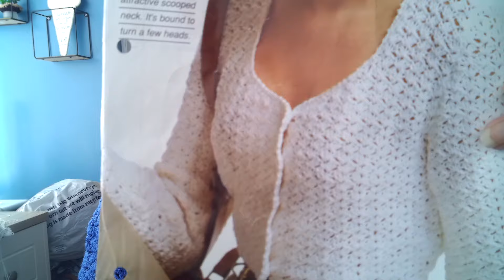Sunday Afternoon And Bargains From Cleveleys Plus A Finished Knitted Sweater And A New Project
I went to a  new storee in Cleveleys and managed to find myself a couple of bargains. I got a maxi dress and a broderie anglais maxi skirt at my kind of prices. The rest of the store had some gorgeous clothes in my style but sadly not my kind of prices.